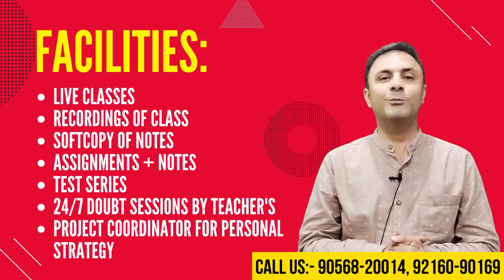HPTET Batch Announcement | HP TET Preparation | Register Today | Bansal Academy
Bansal Academy Announces  New Batches for HPTET Preparation.

Hurry !!! Get Online Live Course Of HPTET in very Affordable Price !!

Best Offer regarding this HP-TET Exam !!!
Don't miss the golden chance

Subjects : Chemistry
                   Physics
                   Botany
                   Zoology
                   Math
                   Child Pedagogy
                    English
                     Hindi
                   & All Arts Subjects !

🤩What's FREE with this package ??
Complimentary PROJECTOR COORDINATOR FOR PERSONAL STRATEGY !

🎉What we are offering in this Course ???

It includes
1) Live classes
2) Recordings of Live classes
3) Hard copy of Notes
4) Soft copy of notes on "Teq" app !
5) Assignments of each Topic
6) Previous year questions
7) Live Mock Tests on our Teq app
8) 22000+ practice questions
9) Unit wise weekly Tests
10) ✨NET-JRF qualified faculty ✨
11)  Complete syllabus within 4-5 months with Practice to come in next months & revision.

Success 100% guaranteed 👍

Course Fee : 7000/- For any subject for Online Live classes, also Pre-Recorded batches available !

To get access of our FREE live Mock tests on app, click on this link and download 'teq app' by  Bansal Academy !

Sign up first, then sign in and click on Courses after landing to home page !

Search Mock tests and you'll get 5 mock tests Free to attempt from each subject !